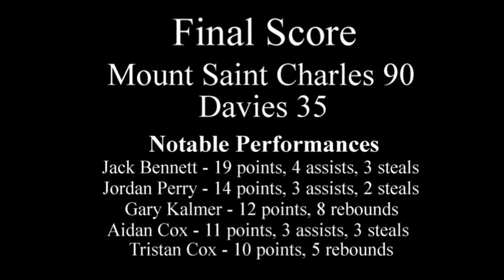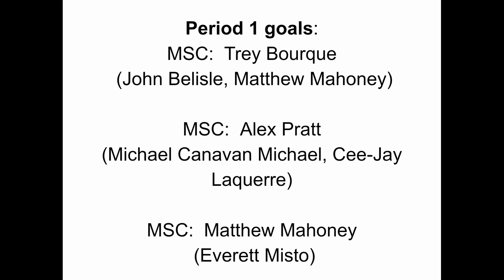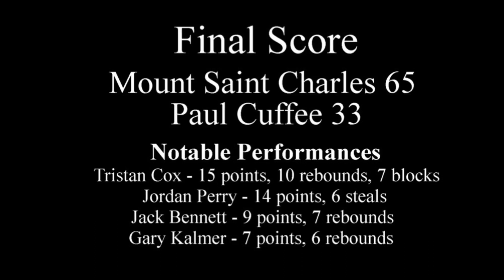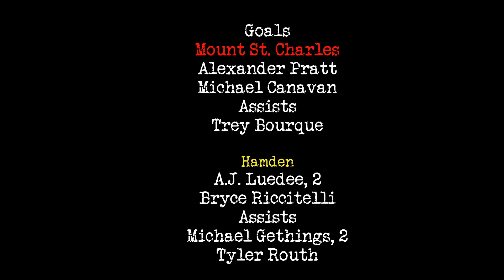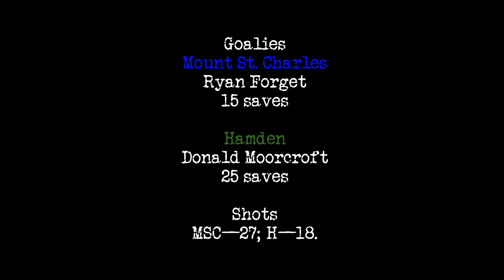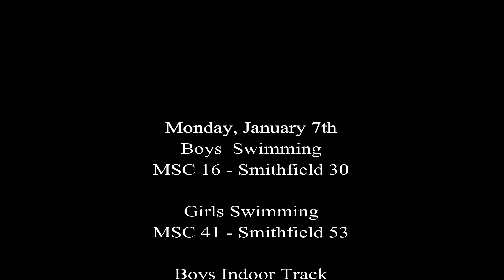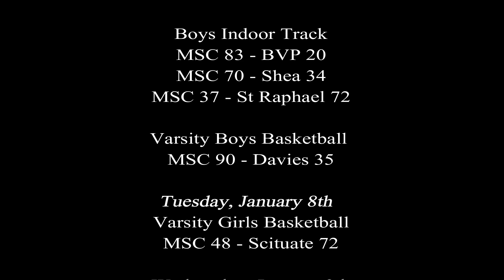Mount Weekly Wrap Up Show - Episode 16: Season 2